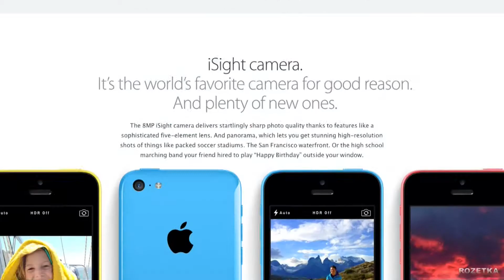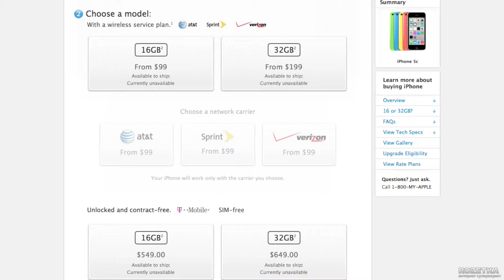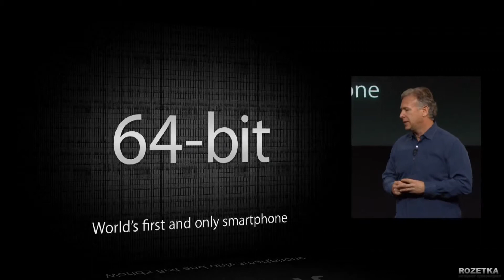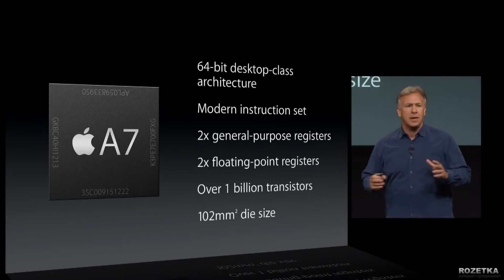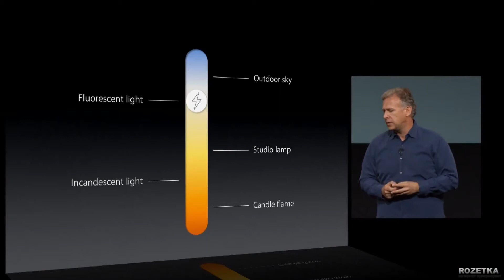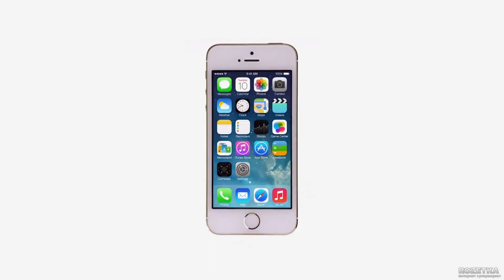Смартфоны Apple Iphone 5C и 5S (впечатления от презентации)